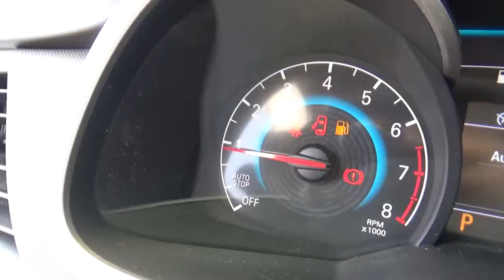Chevrolet / Cavalier / 2018-jv037011